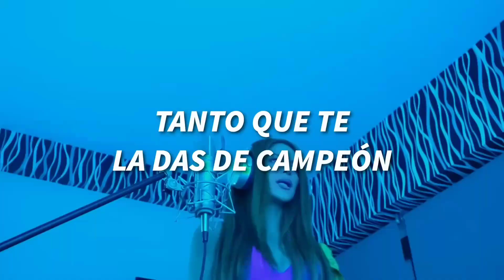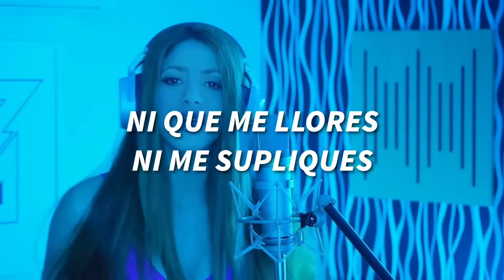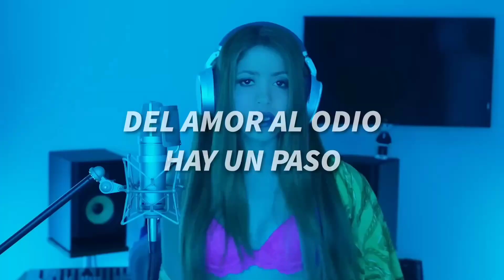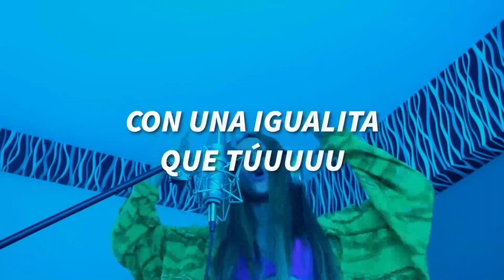Shakira Ft. Bizarrap - Lyrics #53 Music Sessions #53 (Video Official Lyrics) 😎🎧